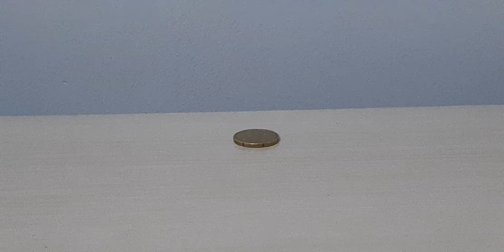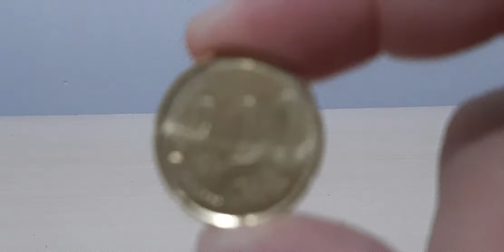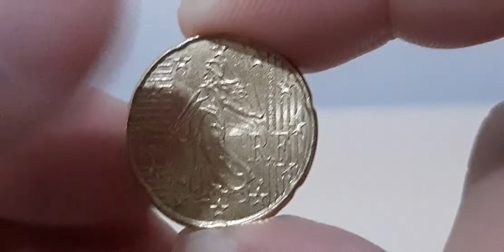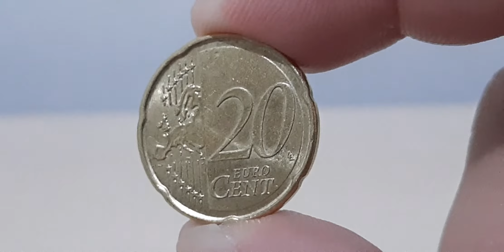MOEDA DE 20 CÊNTIMOS DO ANO DE 2011 - FRANÇA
20 CÊNTIMOS DE EURO DO ANO DE 2011 DA FRANÇA